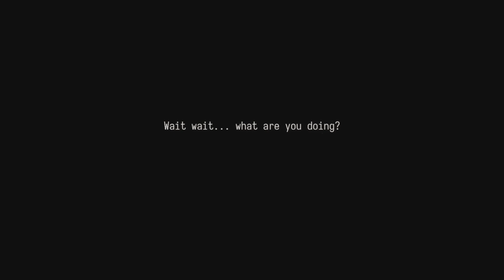Door Clicks | Stanley Parable Trophy